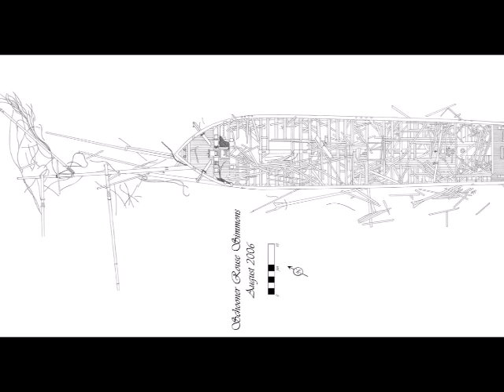Lee Murdock - The Christmas Ship (Rouse Simmons; Live Great Lakes Chronicle Version)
Live Version from his Great Lakes Chronicle Compilation CD.

Crewmen Name List:
Herman “Frank” Schuenemann, 46-47, Captain
Four Unknown Crewmen
Approx. 16 Unknown Passengers